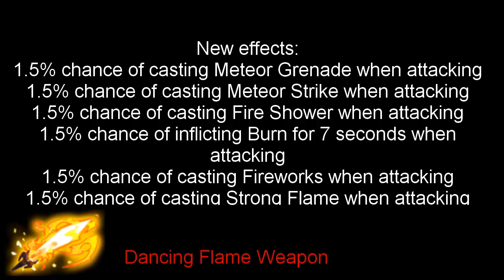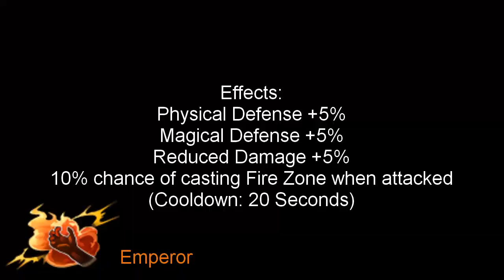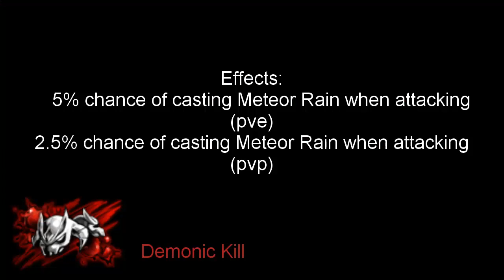【Elsword KR】Ranox: Old Titles Revamped+New Titles(reupload) (Titles 24hr ver!)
Reuploaded 'cause of the haters and the fake view(er)s.

Requested by my friend "RF" from the italian guild "Saiyuki" (italian server). Here the FB page of the guild
I hope this is usefull for everyone ^-^!

Dancing Flame Weapon's Title Revamp: 0:00
Oath of Ruin's Title Revamp: 0:47
Emperor's Title: 1:04
Cold Stare's Title: 1:21
Lightning Speed's Title: 1:44
Demonic Kill 's Title: 2:21